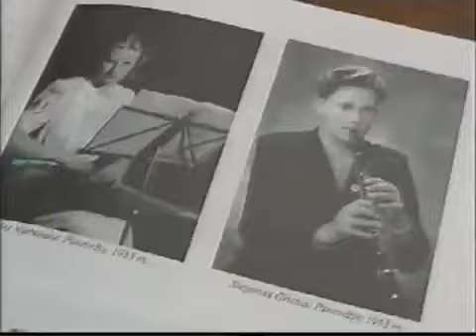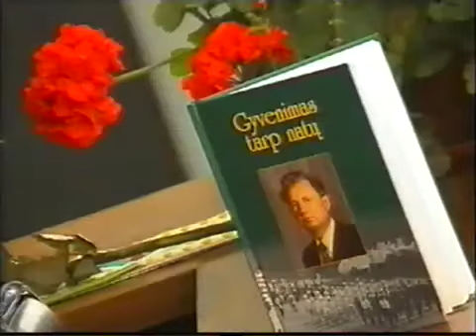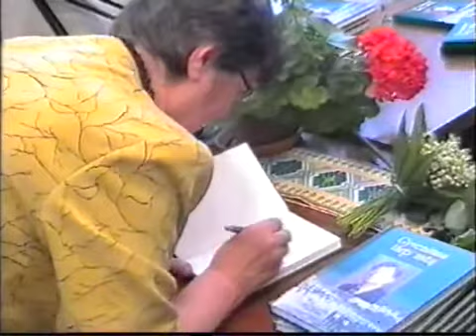Klaipėda Lietuva f(4)